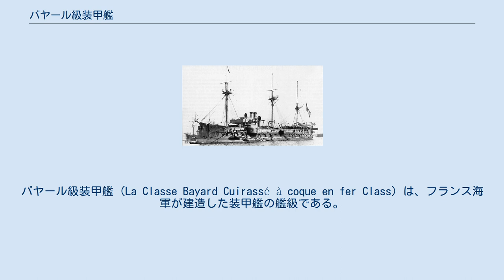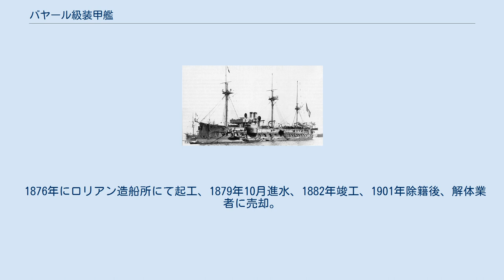バヤール級装甲艦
バヤール級装甲艦 (La Classe Bayard Cuirassé à coque en fer Class) は、フランス海軍が建造した装甲艦の艦級である。
フランス海軍では二等装甲蒸気フリゲートと分類していた。
 本艦は前級である「ラ・ガリソニエール級」の改良型であるが、本級は二等装甲艦でありながら主砲は全て旋回式のバーベットに配置される砲塔装甲艦となった。
 左舷から撮影された近代化改装後の「バヤール」。
本級は24cm主砲全てが旋回砲塔に収められ、広い射界を得ていた。
 船体の基本形状は前級と同じく艦首水面下に衝角をもつ平甲板型船体に3本のマストと中央部に2本煙突を持つ当時の一般的なフランス装甲艦の形態である。
本級は5,000トン台の小型の艦形でありながら「アミラル・デュプレ」と同じく、船体中央部に主砲の「1870年型 24cm（19口径）単装砲」を収めた円形のバーベットを片舷1基ずつ計2基と、2本煙突と2番マストの間に1基、2番マストと3番マストの間に1基の計4基を配置した。
 これにより従来の舷側に砲門を持つ艦に比べ、前後方向への主砲火力を持つ事と成った。
副砲の「1858年型 19.3cm（-口径）単装砲」は艦首に設けられた砲門から1基と艦尾に1基を配置していた。
その他に「1870年型 13.8cm（30口径）単装砲」が舷側の砲郭内に片舷3基ずつ計6基が配置されており、床面には円弧状のレールで砲架を旋回・移動させる事ができ、少ない門数でも砲身を出した砲門を支点として砲尾部を動かすことにより広い射界が得られた。
これにより前後方向に最大で24cm砲2門・19.3cm砲1門を、舷側方向に最大で24cm砲3門、13.8cm砲3門を指向することが出来た。
 1876年10月にブレスト海軍造船所にて起工、1880年3月進水、1882年竣工、1899年除籍後、解体業者に売却。
 1876年にロリアン造船所にて起工、1879年10月進水、1882年竣工、1901年除籍後、解体業者に売却。